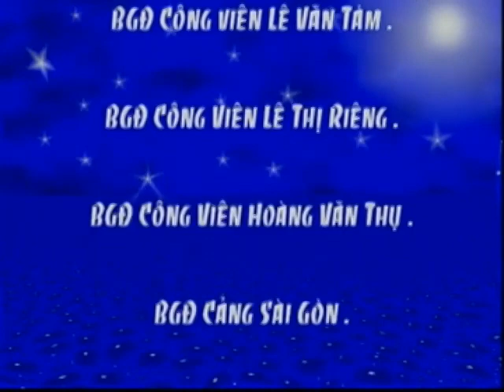trích từ album VCD Cả Thế Giới Trong Túi Bố (part 04)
01. Cả Thế Giới Trong Túi Bố
02. Út Ngoan
03. Cháu Muốn Nhắc Cả Nhà
04. Em Vẽ Con Tàu Tương Lai
05. Giấc Mơ Phù Đổng
06. Búp Bê Cổ Tích
07. Cửu Chương 2
08. Em Đi Con Thuyền Trăng
09. Dậy Sớm
10. Quà 8/3
11. Miu Con Của Em
12. Một Ngôi Nhà
13. Trong Vườn Nhà Em
14. Mỗi Con Một Tên